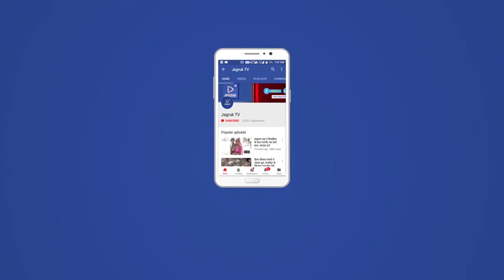बाड़मेर : तनसिंह की 58वीं जयंती पर आयोजित कैंसर जाँच शिविर l शिविर में 145 मरीजो की निःषुल्क जाँच l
भामाशाह तनसिंह चौहान की 58वीं जयंती पर इंद्रप्रस्थ रिसोर्ट ने निशुल्क कैंसर जांच शिविर का आयोजन गुरुवार को हुआ।  शिविर में 145 मरीजों के स्वास्थ्य की निशुल्क जांच विशेषज्ञ चिकित्सकों द्वारा की गई। एशियन हेड एंड नेक फाउंडेशन एवं भामाशाह तनसिंह चौहान जन सेवा संस्थान बाड़मेर के संयुक्त तत्वाधान में आयोजित शिविर का शुभारंभ बाड़मेर विधायक मेवाराम जैन, रावत त्रिभुवन सिंह, नगर परिषद बाड़मेर के सभापति दिलीप माली, युवा नेता आजाद सिंह राठौड़ द्वारा दीप प्रज्वलित कर किया गया। शिविर को संबोधित करते हुए बाड़मेर विधायक मेवाराम जैन ने कहा कि तन सिंह चौहान ने अपने जीवन में 36 कोम को साथ लेकर गरीबों की सेवा की। वह मानवता की मिसाल थे। उनके जन्मदिन पर निशुल्क कैंसर शिविर का आयोजन उन्हें सच्ची श्रद्धांजलि है। जैन ने कहा कि चौहान उनके मित्र व पारिवारिक सदस्य थे, लेकिन कैंसर जैसी असाध्य बीमारी उन्हें हमसे छीन लिया। चौहान के द्वारा किए गए कार्य सदैव हमारा मार्गदर्शन करते रहेंगे। हम उनके बताए मार्ग पर चलते रहेंगे। रावत त्रिभुवन सिंह ने कहा कि तनसिंह चौहान महान व्यक्तित्व के धनी थे। उन्होंने समाज के गरीब व्यक्ति की मदद के लिए अपने दरवाजे सदैव खुले रखे और खुले हाथों से गरीबों की मदद की। आजाद सिंह राठौड़ ने कहा कि तनसिंह चौहान हम सभी के लिए प्रेरणादायी व्यक्तित्व के धनी रहे। उन्होंने अपनी मेहनत व कर्मठता से ऊंचाइयों को छुआ। तन सिंह के जीवन से आम आदमी से लेकर शिखर पर बैठे व्यक्ति तक सभी को समान रूप से यह प्रेरणा मिली कि मानवता की सेवा ही सच्ची सेवा है। पूर्व मंत्री अशरफ अली खिलजी ने कहा कि तनसिंह चौहान जैसा व्यक्तितव दुर्लभ है। उनके जैसे इंसान की कमी समाज को सदैव चलती रहेगी। नगर परिषद के सभापति दीपक माली ने कहा कि जनहित में किए गए तन सिंह चौहान के कार्य हम सभी को सदैव प्रेरणा देते रहेंगे। बाड़मेर आगोर के पूर्व सरपंच गोरधनसिंह राठौड़ ने तनसिंह चौहान को गरीबों और मजदूरों का मसीहा बताया। रिटायर्ड कमांडेंट अचलाराम चौधरी ने कहा कि चौहान को हम कभी नहीं भुला सकते। एशियन हेड एंड नेक फाउंडेशन के डॉक्टर शक्ति सिंह ने कैंसर रोग के बारे में जानकारी दी। शिविर में यूआईटी की पूर्व चेयरपर्सन डॉ प्रियंका चौधरी, भाजपा जिलाध्यक्ष आदुराम मेघवाल, सीमाजन कल्याण समिति के नींबसिंह, एडवोकेट करनाराम चौधरी, एडवोकेट अमृतलाल जैन, हाजी इदरीश देरासर, पंचायत समिति बाड़मेर के प्रधान प्रतिनिधि गिरधर सिंह सोढा, पंचायत समिति बाड़मेर ग्रामीण के प्रधान प्रतिनिधि खरताराम चौधरी, समाजसेवी मांगीलाल वडेरा, तेजदान देथा, डॉक्टर विकास चौधरी सहित कई जने शरीक हुए। शिविर के अंत में समाजसेवी जोगेन्द्रसिंह चौहान व राजेंद्रसिंह चौहान ने सभी का आभार जताया। षिविर का संचालन भोमसिंह बलाई ने किया। विषेषज्ञ चिकित्सकों ने दी सेवाएं शिविर में अपोलो सीबीसीसी कैंसर सेंटर अहमदाबाद के सर्जिकल ऑंकोलॉजिस्ट डॉ नितिन सिंगल, एचसीजी कैंसर सेंटर अहमदाबाद के रेडिएशन ऑंकोलॉजिस्ट डॉक्टर समीर बाथम, हेड नेक कैंसर सर्जन डॉक्टर शक्ति सिंह देवड़ा, मेडिकल ऑंकोलॉजिस्ट डॉक्टर राजेश शर्मा, हेड नेक कैंसर सर्जन डॉक्टर राघव शर्मा, डेंटल सर्जन डॉक्टर मुकेश फुलवरिया सेवाएं दी।